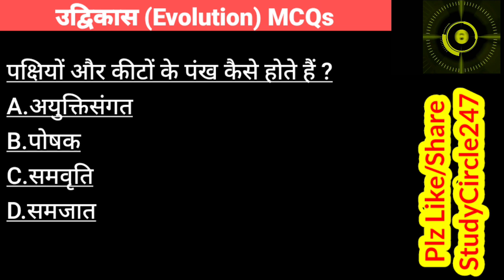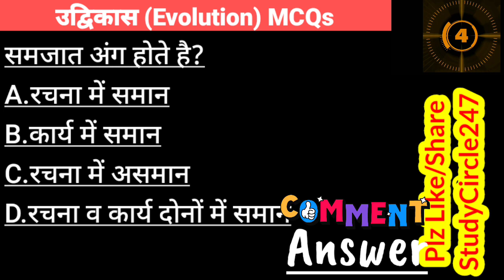NEET Test 161 | Evolution (उद्विकास) Part - 01 in Hindi | Biology MCQ Questions For NEET 2021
आज के इस वीडियो में हम देखेंगे NEET Test 161 | Evolution (उद्विकास) Part - 01 in Hindi | Biology MCQ Questions For NEET 2021

➡➡ Videos For Following LatestExam Available On Our StudyCircle247 Channel
CGVYAPAM Exam
CGPSC Exam,
SSC Exam,
RRB Exam,
IBPS Exam,
UPSC Exam,
NEET Exam,